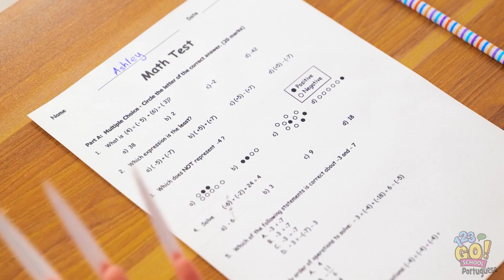PROBLEMAS DE QUEM TEM UNHAS GRANDES || Situações Malucas e Vacilos Hilários, por 123 GO! SCHOOL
Unhas compridas podem ser lindas, mas vêm com vários desafios.
O que você prefere: unhas compridas ou curtas?
Conte pra gente nos comentários.